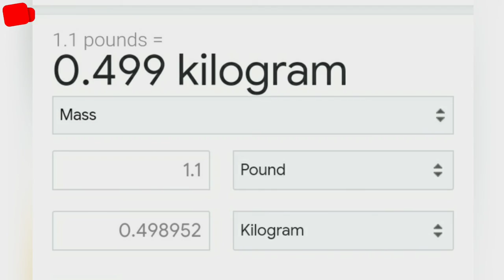இவளோ நாள் இது தெரியாம போச்சே vera level facts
helo friends

vera level facts
comment down your request i will be definitely make a video about it

in this channel you can expect facts
in Tamil and unknown facts in tamil and random facts in tamil and best amazing facts in tamil

more than one day to create content and do voice and edit so do support thank you

intresting facts
unknown facts
real facts
vera level facts